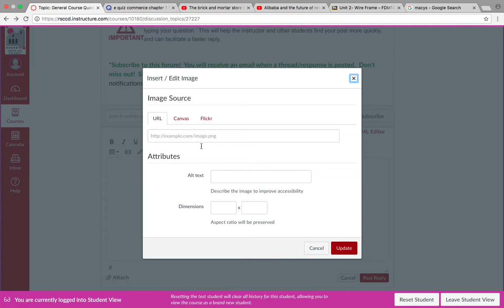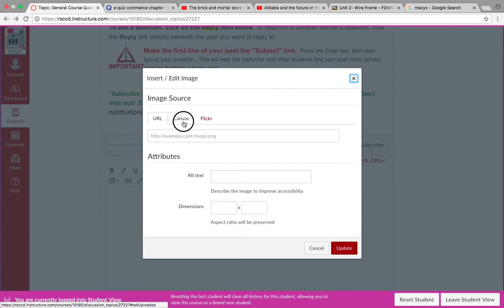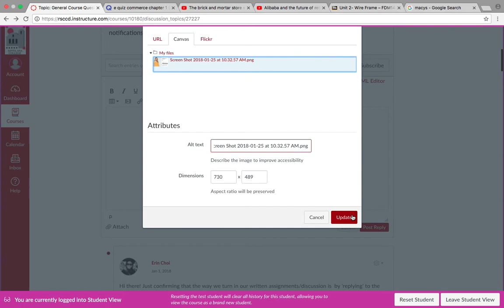embed images into canvas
How to embed your screenshots directly into canvas discussion boards